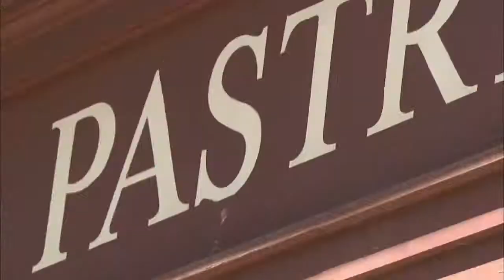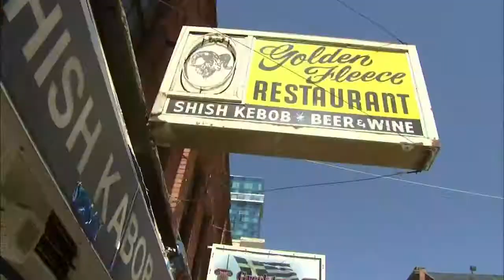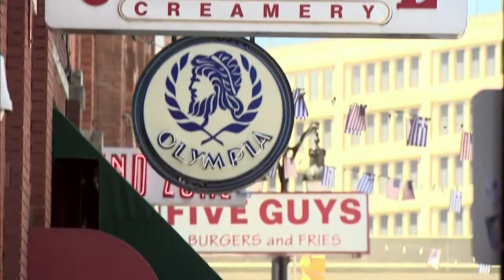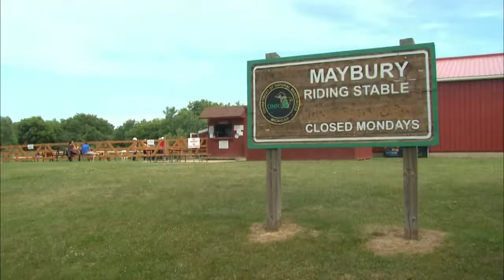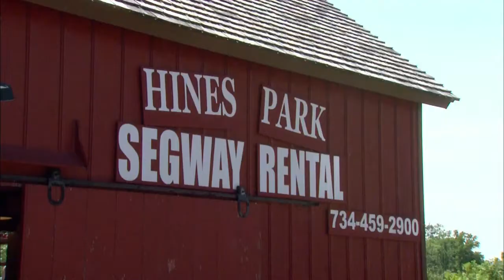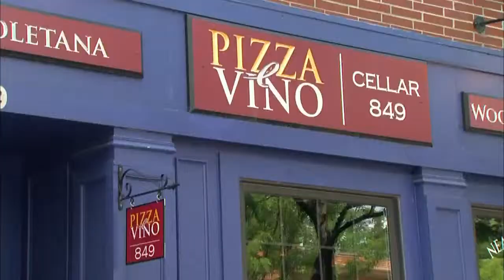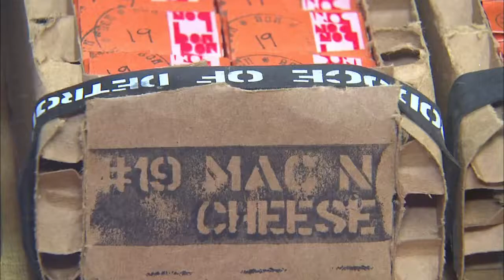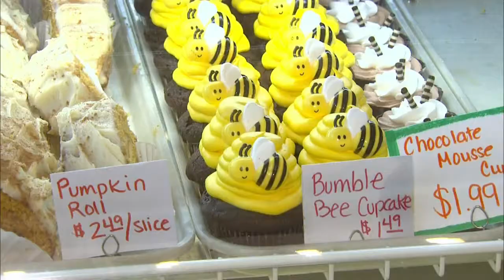Visiting Greektown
Air date: 6/12/17. We visit Detroit’s historic entertainment district - Greektown, get adventurous and ride the trails by horseback and Segway, and then we check out some sweet treat places unique to the D. Stay tuned! Episode 1424.